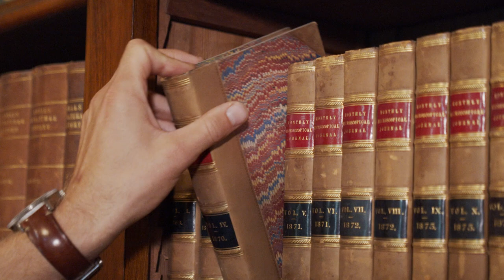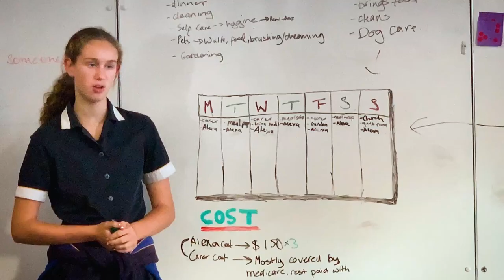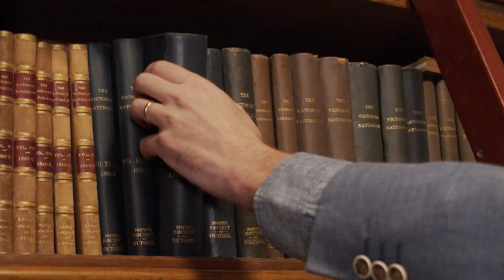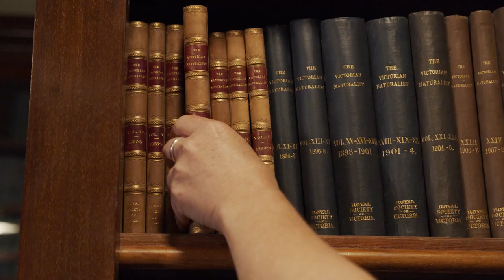The Royal Society of Victoria - Let's Put Science to Work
Right now we are all faced with unprecedented challenges. We are entering an age of fire, pandemic and social disruption. We live in a world of finite resources, so it's not a question of doing more with more, but doing more with what we already have.

So what if community members could work with scientists around the world to tackle the biggest problems we're facing right now?

What if we were able to help foster a whole new generation of resilient, empathetic and adaptable Australians? What if we could re-prioritise Indigenous knowledge to be at the centre of how we understand the world around us? What if anyone, anywhere, can be involved in protecting and restoring our natural heritage? What if the scientific industry could operate in a sustainable, closed-loop system? What if we could repair our soils and ecosystems by just letting the right fungi grow?

The Royal Society of Victoria delivers the Inspiring Victoria science engagement program to communities across the state, and is working with a range of community partners, including the BioQuisitive community lab, Science for All, Fungi for Land, the BrainSTEM Innovation Challenge and the Phoenix School Program to help put good science to work where it's most needed. Your support for our efforts would be greatly appreciated - please give now